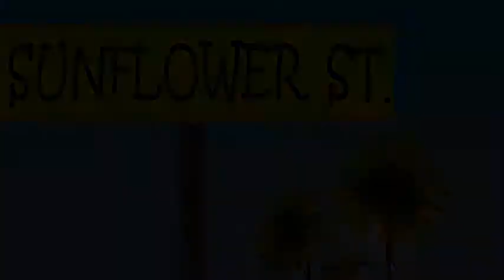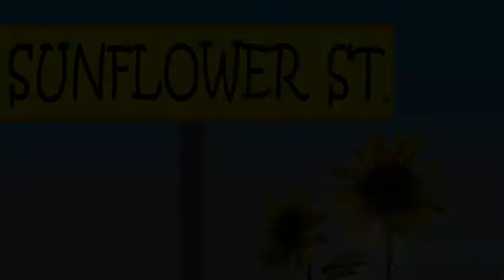Sun Flower St. - Ep 16 - Sword Puppet Fun at Joe's Party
Sword Fun Puppet at Joe's Party. Enjoy!